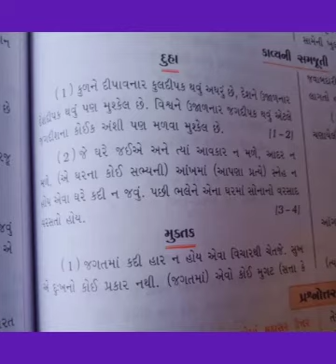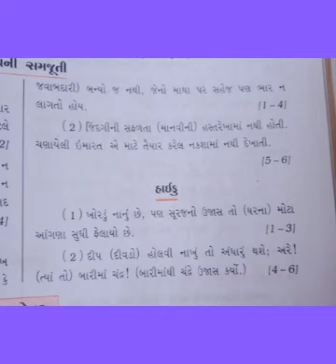std-10 guj ch 23